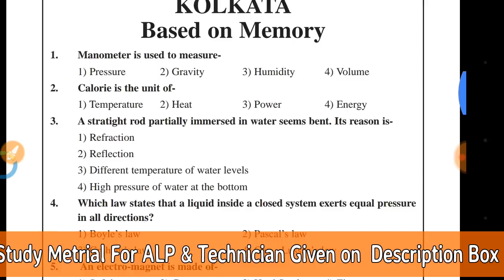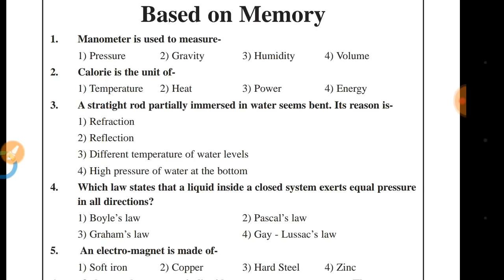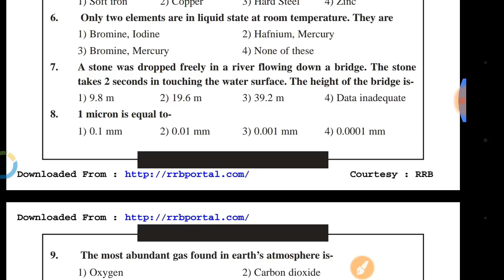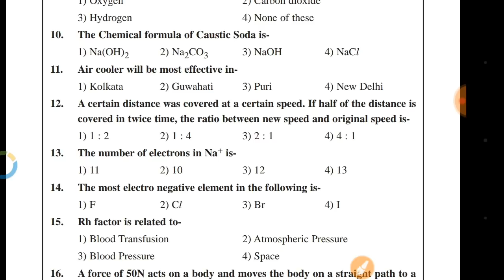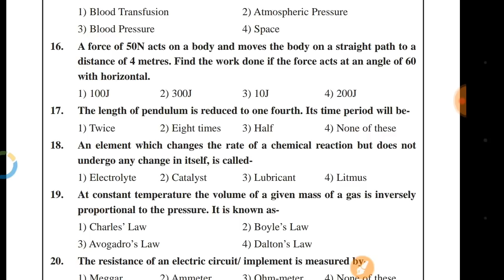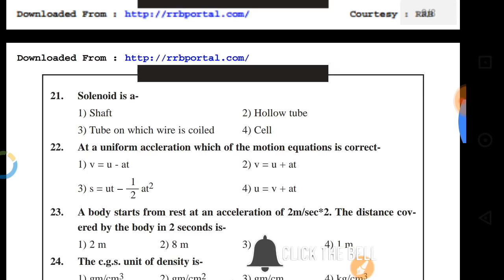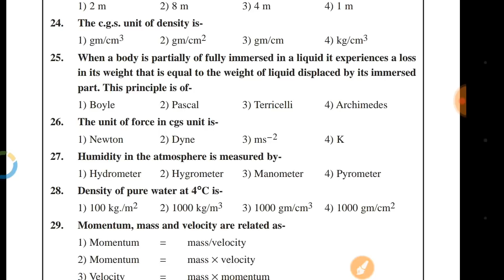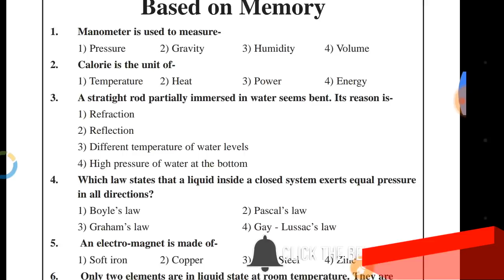RRB ALP & Technician Kolkata 2014 Question With Explanation Railway ALP &Tech Previous year question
Math books-

1. QUANTITATIVE APTITUDE FOR COMPETITIVE EXAMINATIONs (English)
2. Quantitative Aptitude For Competitive Examinations (English,R S Aggarwal)
3. QUANTITATIVE APTITUDE (Hindi, Paperback, R S Aggarwal)

Reasoning books-

1. Verbal Reasoning (English, Paperback, R S Aggarwal)
2. Verbal Reasoning (Hindi, Paperback, R S Aggarwal)

G.K books-

1. arihant general knowledge subjective 2018 (English)
2. arihant general knowledge subjective 2018 (hindi)
3. lucent gk book subjective (English)
4. lucent gk book subjective (hindi)
5. lucent Objective General Knowledge ( HINDI )
6. lucent Objective General Knowledge ( English )
7. arihant Objective General Knowledge

1. Railway Assistant Loco Pilot And Technician 2018 !st stage (english)
2. Railway Assistant Loco Pilot And Technician 2018 !st stage (hindi)
3. Railway Bharti Board Pariksha Assistant Loco Pilot Question Bank (Paperback, Hindi, Speedy)
4. Assistant Loco Pilot (Diesel/Electric Sahayak) (Paperback, Hindi, Speedy)
5. Railway Recruitment Board Assistant Loco Pilot Psychological/Aptitude Test (English, B. K. Singh)
6. Railway Technical Sahayak Loco Pilot (Hindi, Paperback, Dheeraj Kumar Singh